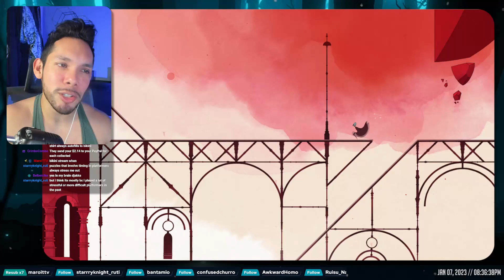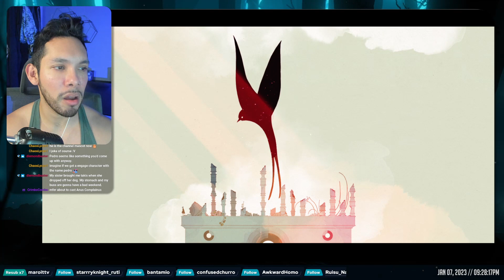First new game for 2023!! | GRIS Gameplay | Part 1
Playing GRIS for the first time - our first new game onstream for 2023!
Stream starts at 09:30.
Actual gameplay starts at: 48:39.